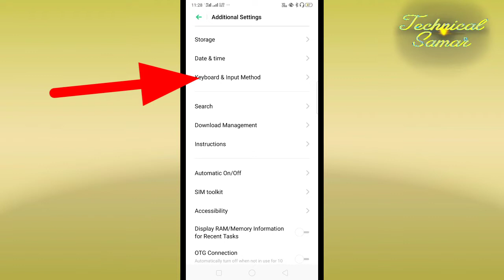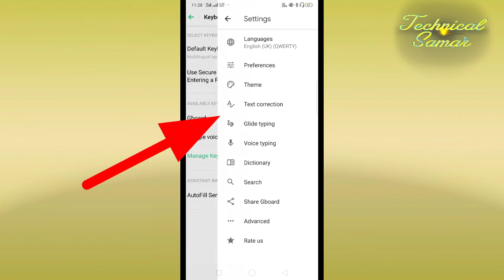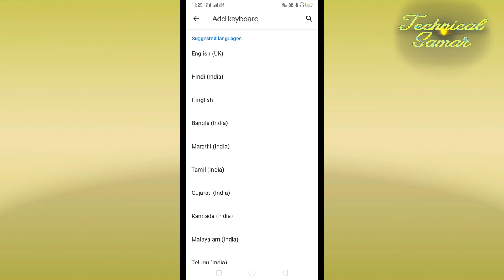how to change keyboard Font hindi in oppo F11 pro | Oppo F11 Pro Me Hindi Typing Kaise Kare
how to change keyboard Font hindi in oppo F11 pro
| Oppo F11 Pro Me Hindi Typing Kaise Kare